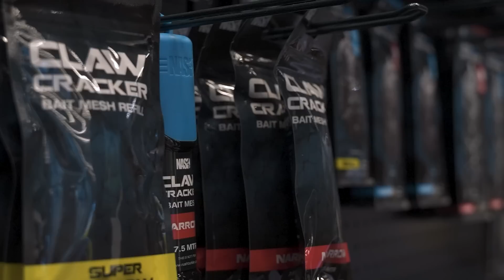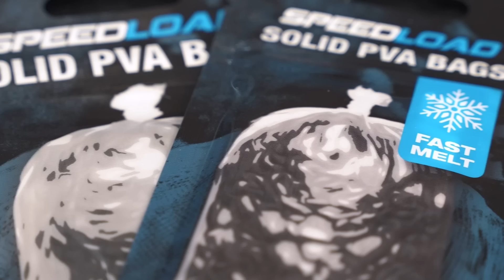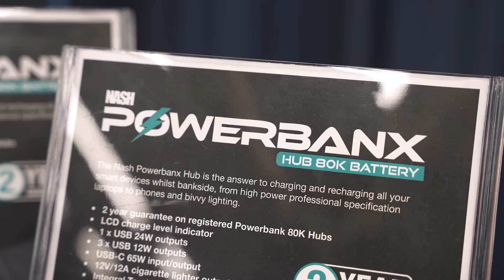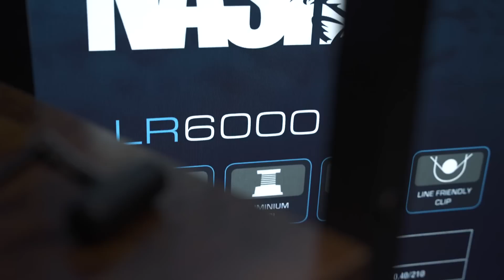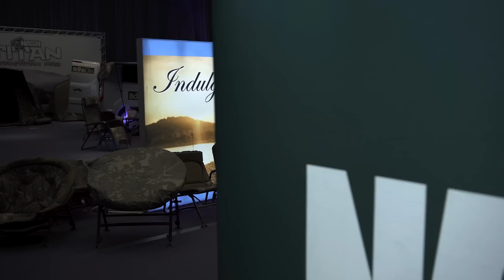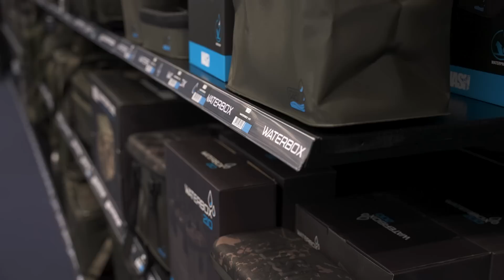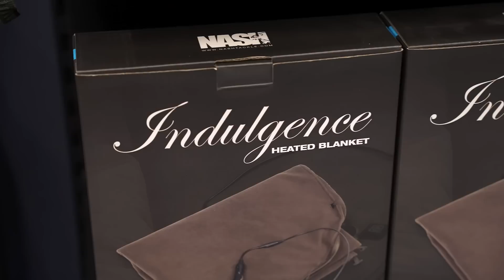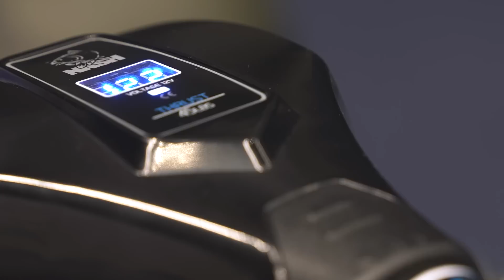Tradeshow NASH 2022 - Découvrez les nouveautés 2022-2023 👀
Découvrez toute la gamme des produits NASH TACKLE 👀
Le Tradeshow 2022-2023, un salon exceptionnel où pour la troisième fois en Allemagne, TOUS les produits NASH ont été exposés. Découvrez toutes les nouveautés 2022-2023.

La gamme Scope se complète avec une toute nouvelle collection de vêtements, l'arrivée des Bateaux et moteurs électriques Nash, une nouvelle gamme de PVA, des nouveaux moulinets NASH TACKLE : les LR6000/ LR8000 et LR10000... Bref beaucoup de nouveautés vous attendent pour cette nouvelle année !

Notez la date dans vos agendas, le prochain tradeshow NASH TACKLE aura lieu en FRANCE, du 11 au 15 septembre 2023 !!